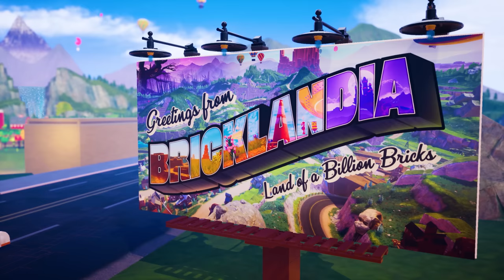LEGO 2K Drive | Awesome Reveal Trailer | Coming May 19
Welcome to Bricklandia, home of a massive open-world LEGO driving adventure. Race anywhere, play with anyone, build your dream rides and defeat a cast of wild racing rivals for the coveted Sky Trophy!

► Pre-order LEGO 2K Drive and get access to the Aquadirt Racer pack including a street car, off-road vehicle and boat.